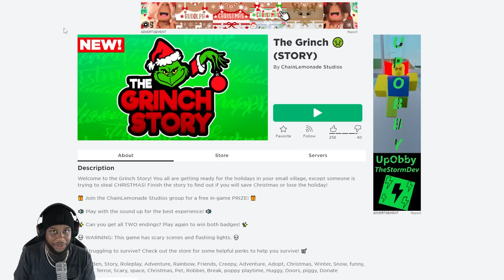ROBLOX THE GRINCH.. (Story)